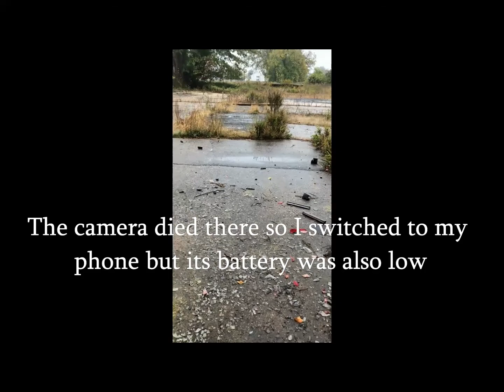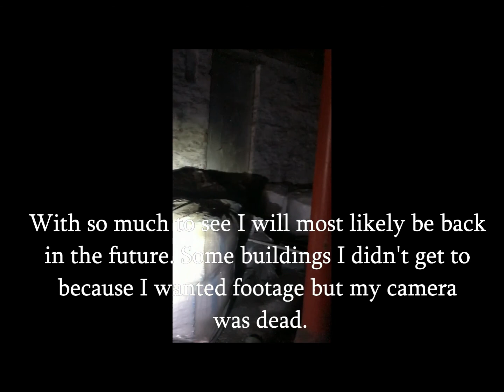Abandoned McNeal Mansion and Surrounding factories Part 3